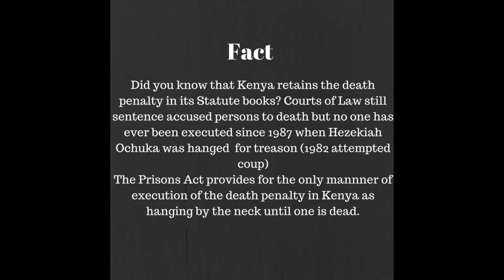Basics of Law (Intro Video)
This is an introduction video to a new segment called 'Law 101.'

and hit the NOTIFICATION button!